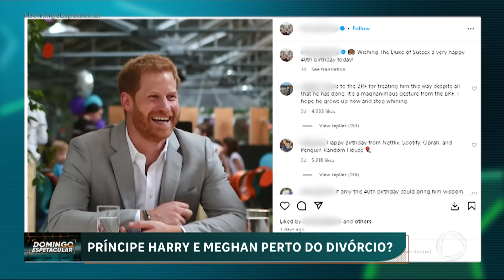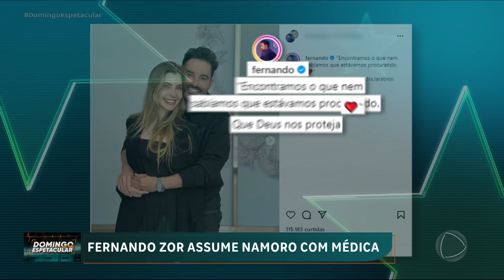Giro dos Famosos: filho de Chorão perde ação na Justiça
No Giro dos Famosos deste domingo (22): depois de anos de disputa na Justiça, o filho do cantor Chorão, do Charlie Brown Júnior, perdeu o processo contra os ex-parceiros de banda do pai. E na Inglaterra, os rumores são de um possível divórcio na família real. Finalmente a briga pela a herança de Gal Costa foi resolvida. E a Joelma apareceu de cadeiras de rodas em um aeroporto. E também tem um grande mistério envolvendo a herança do sertanejo Chrystian.